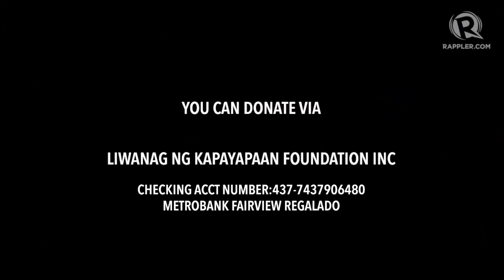Robin Padilla appeals to Filipinos: ‘Help in Marawi recovery’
More videos on Rappler Follow Rappler for the latest news in the Philippines and across the globe. While Marawi City has been declared liberated from the terrorist influence, the war is far from over, according to Robin Padilla.  The next challenge is to help rebuild the lives of the hundred thousands of people affected by the conflict. Full story